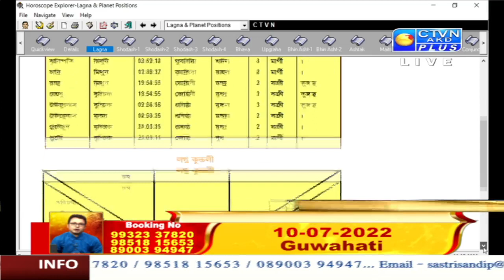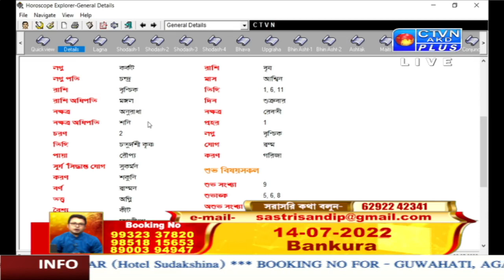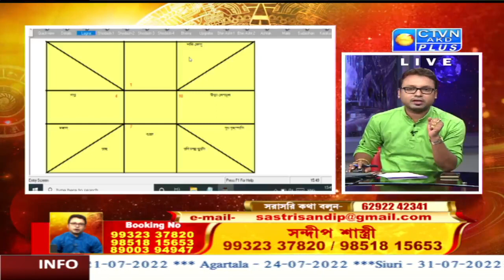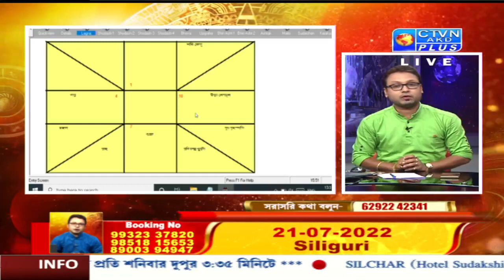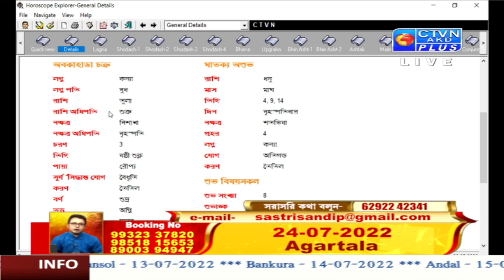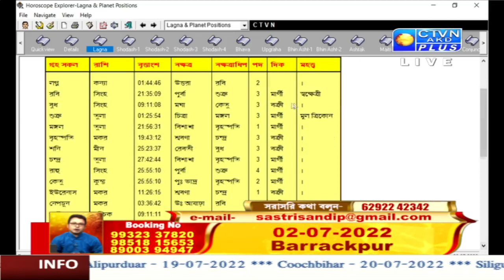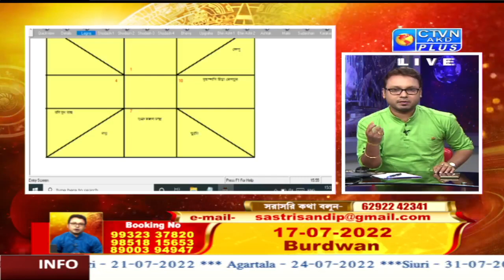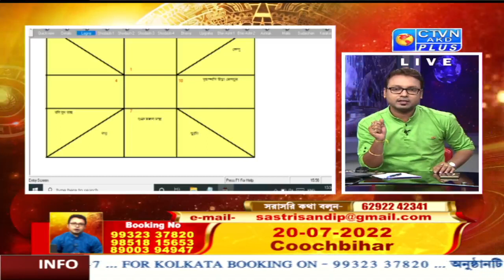SANDIP SASTRI (Astrology) CTVN_02_07_2022- 03:35 PM